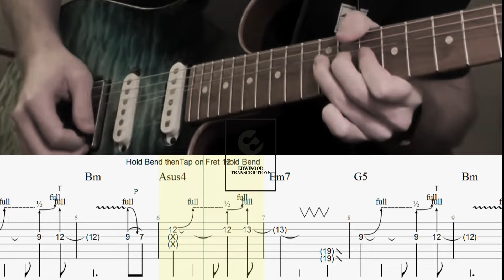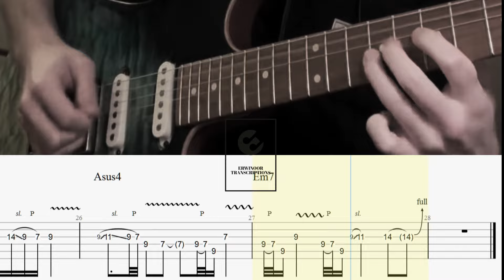Midnight City - M83 (Shane Trainor Guitar Solo) TABS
Source : @shanetrainorguitar Instagram